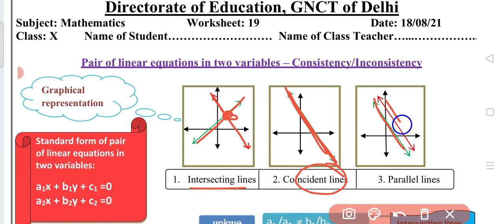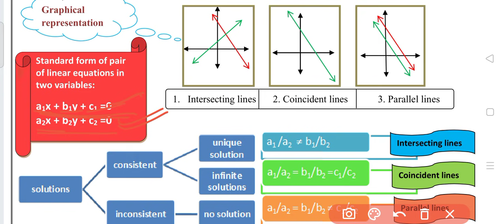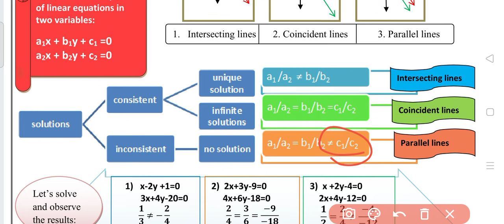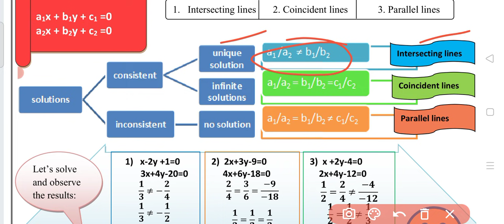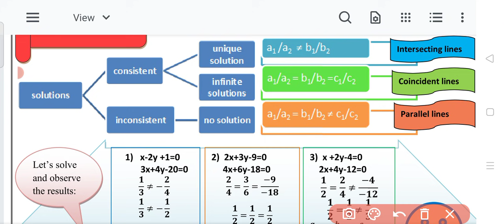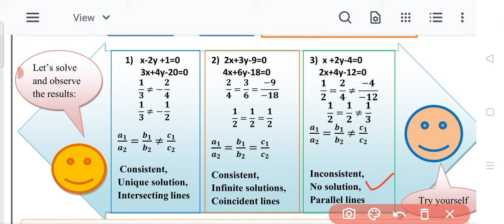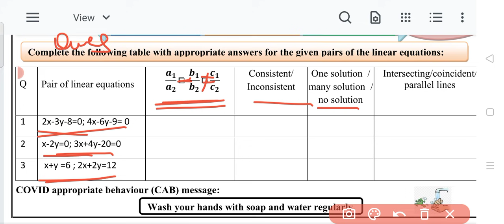Class 10 Maths Worksheet 19 | English Medium | 18 Aug 2021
Class 10 Maths Worksheet 19 English medium | 18 August 21